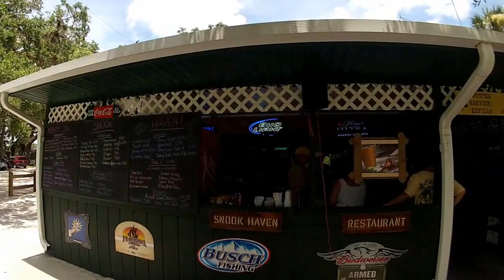THE GATOR CREEK BAND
The Gator Creek Band at Snook Haven
a sunny afternoon
June 2013